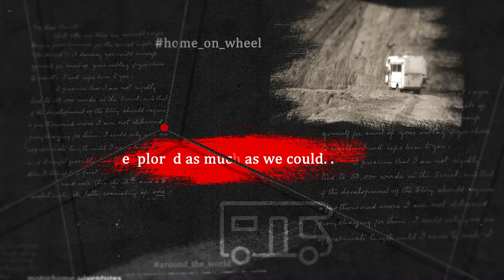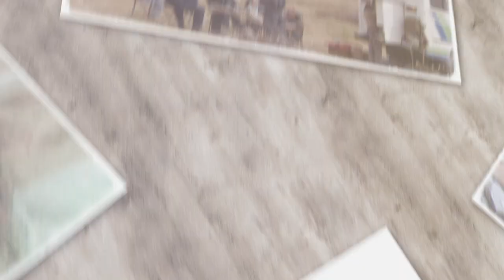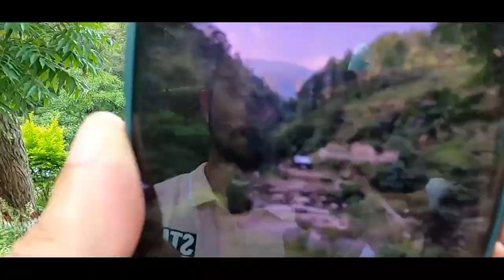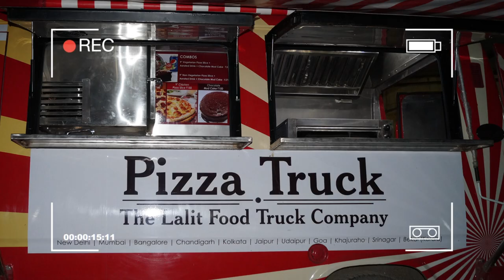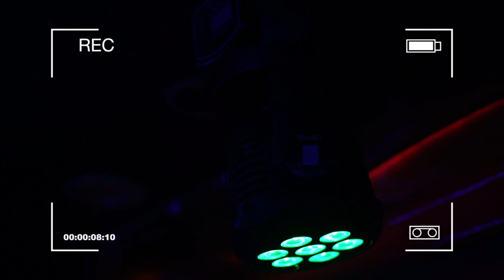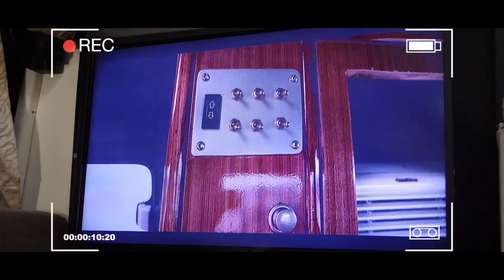Caravan in India /25 Year OLD Company ? Who are we ? | Motorhome Adventures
You know we rent you know we build but most of you don't know how it all started unless you've done a deep dive on our website. So here's how our journey or creating and renting started.
P.S : Theres a sneak peak of whats to come next

Chapters
0:00 Intro by your host
0:50 Birthing of Motorhome Adventures
1:52 Caravan in India
2:23 Caravan in India for self drive
3:17 Building a Motorhome in India
4:30 Club on Wheels
4:45 Food truck building in India
5:00 Election campaign vehicles
6:30 What is Motorhome Adventures ?
7:54 Sign off by your host Vidushi